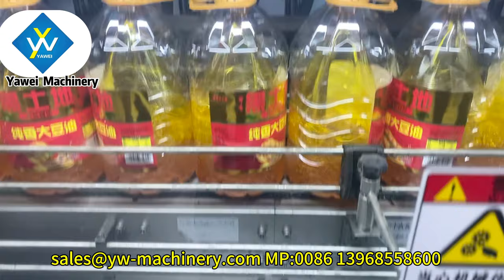2-cavity stable 2000BPH 5L fully Automatic PET Blow Moulding Machine